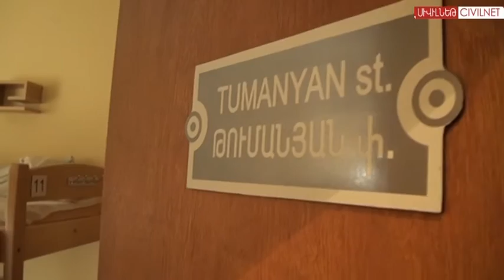Հյուրասեր, հյուրի սպասող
2012թ. 850 հազար զբոսաշրջիկ է այցելել Հայաստան: Ազգային վիճակագրական ծառայության տվյալներով՝  նրանցից ընդամենը 137 հազարն է իջևանել հյուրանոցներում և հոսթելներում: